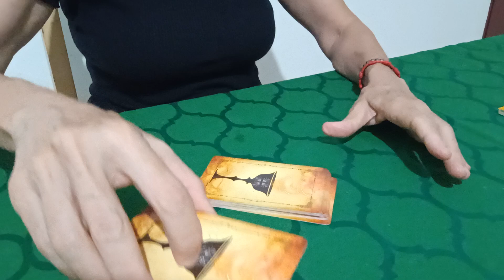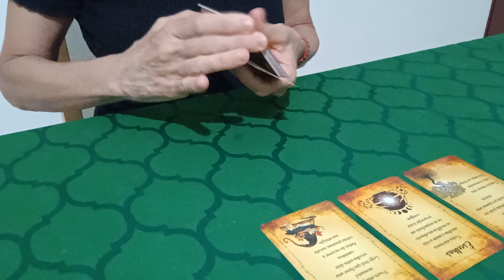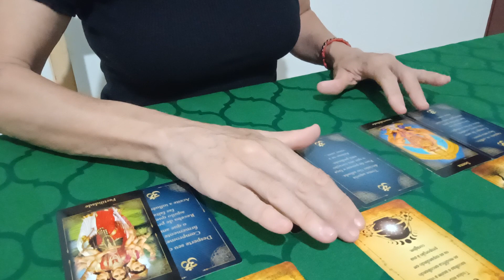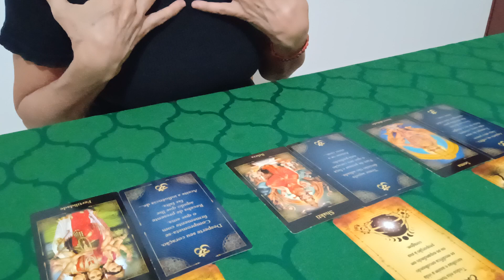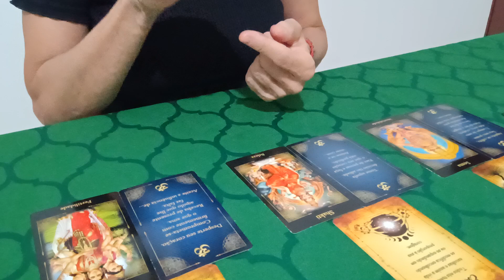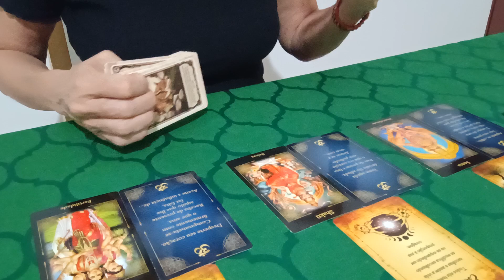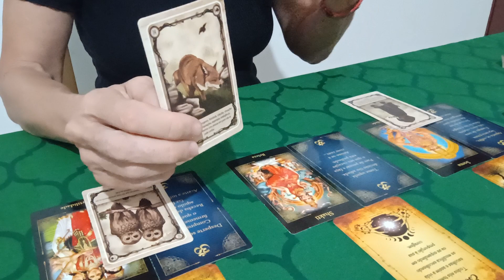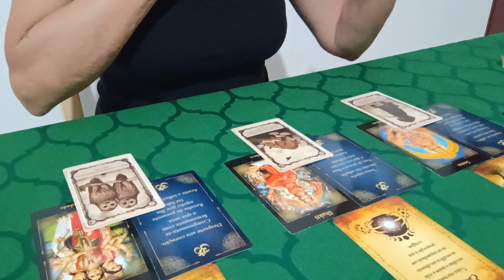Um recado dos Deuses Hindus pra vc 🙏🙏🙏✴️✴️🦋🦋🕊️🕊️tarot